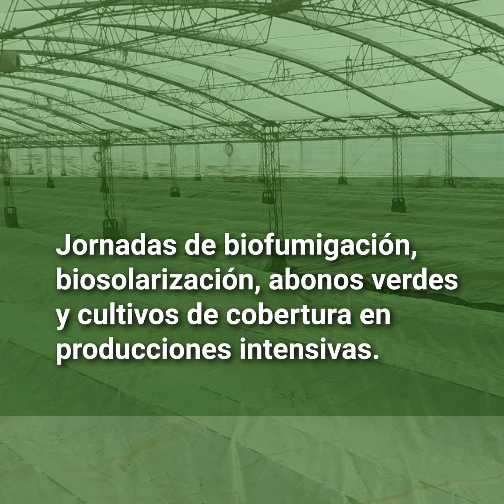Jornadas sobre biofumigación, biosolarización, abonos verdes y cultivos de cobertura - Invitación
Mariel Mitidieri